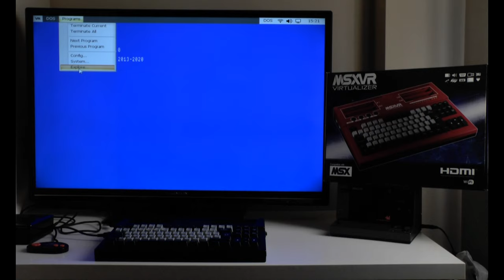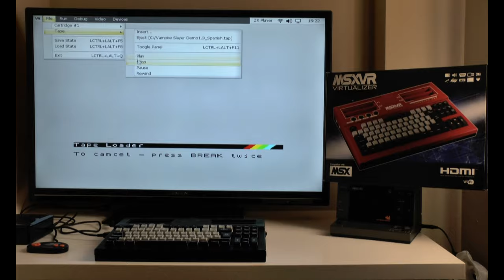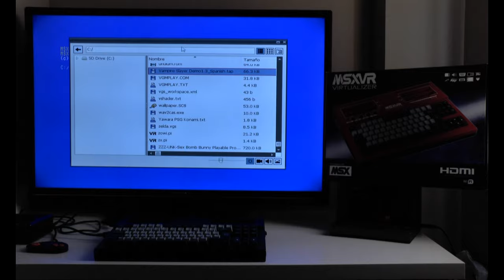MSXVR :: Jugando al Vampire Slayer para ZX Spectrum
En este vídeo veremos:
- Encendido desde cero usando el botón POWER
- Navegación con mando wireless megadrive + teclado
- Uso del Explorador de archivos para lanzar archivo TAP con el juego Vampire Slayer de Pat Morita
- Ejecución máquina ZX Spectrum 128
- Carga y panel de controles de casete
- Clonación del chip de audio del ZX con SCC
- Uso del joystick wireless como joystick KEMPSTON
- Cierre y apagado completo del ordenador mediante el botón POWER

Esperamos te haya gustado el vídeo y animarte a LIKEAR y SUBSCRIPCIONAR. ¡Gracias!